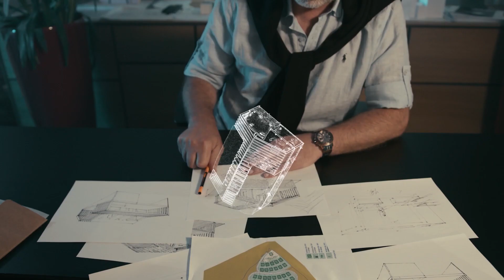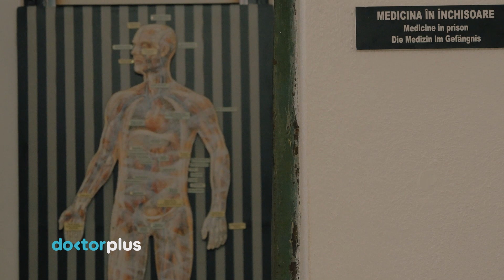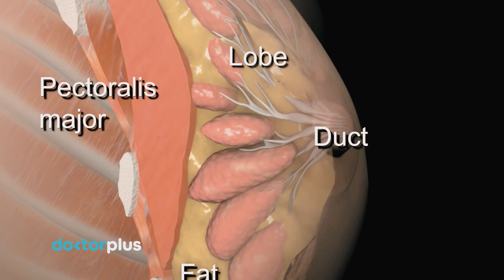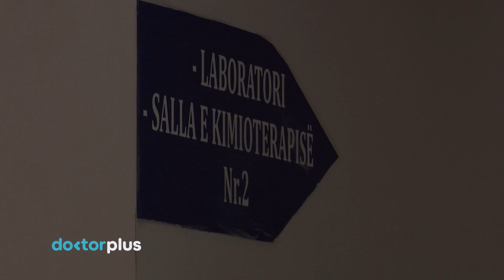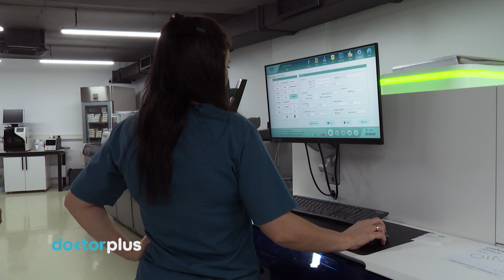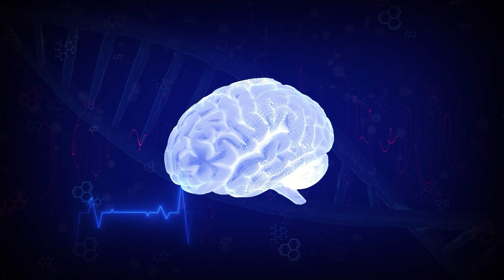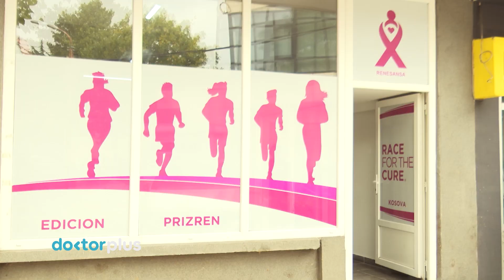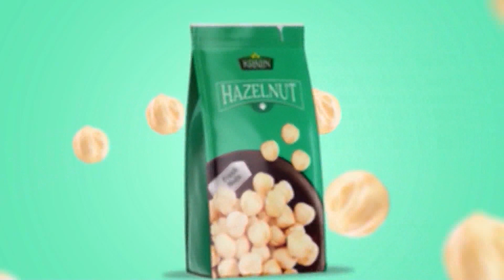Doktor Plus me Anita Ahmeti | Si të parandalohet kanceri i gjirit?! (Emisioni i plotë 11)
Doktor Plus - Emision i Shëndetësisë me Anita Ahmeti, prodhim i Gazetës INFOKUS